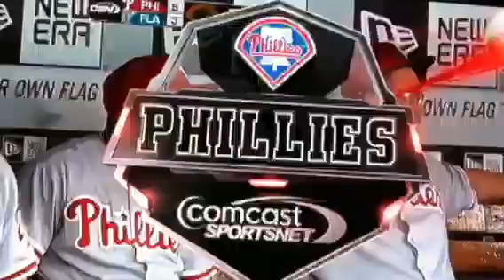Vance hit again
Vance Worley wears a target